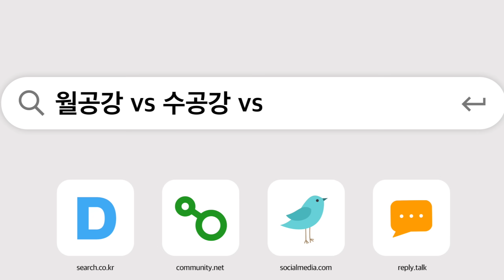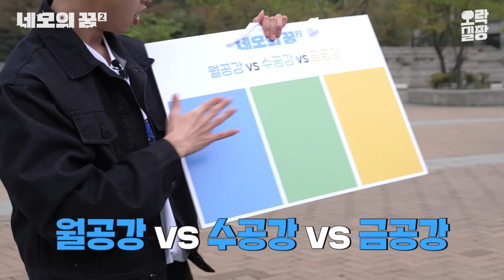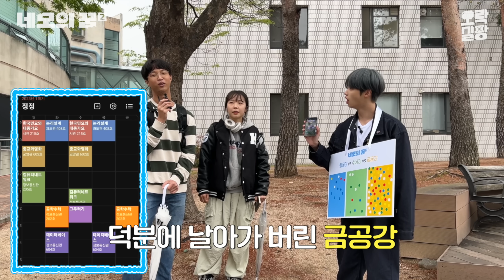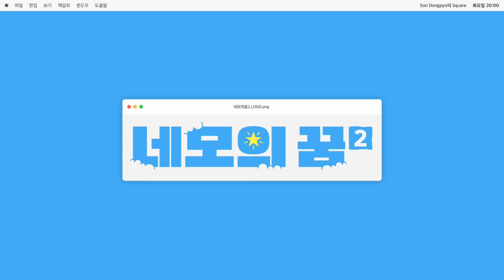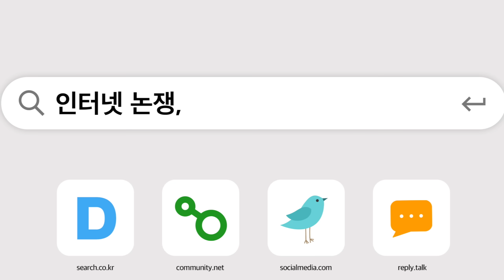공강이 있다는 것 자체가 행복입니다 [네모의 꿈2] EP.11 (ENG SUB)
전국 대학생 자랑~ 나의 공강 요일은?
월요일 vs 수요일 vs 금요일

00:00 언제든 쉬는 날이 있는 게 부러워요…🥺
00:13 드디어 돌아온 네모의 꿈2🩵
01:30 고려대에서 내 포카 만난 썰 푼다.mp4
02:40 금공강을 하는 이유…🍻
03:23 촬영만 하면 비가 내리길래…
04:07 다람쥐길🐿️에서 다람쥐를 만나면…
04:30 새내기들에게 보여주는 사회인 동표의 매운맛
05:42 엠티 장기자랑 미리보기
07:01 그냥 장기자랑(?) 미리보기
08:09 CC 선후배와 함께 한 딸기당근수박참외 메론~ 게임🍈
10:07 고려대학교의 놀라운 신입생 복지
10:57 🥔강원도민🥔들의 시간표 대결, 과연 승자는?
13:17 교내 데이트 장면 목격
14:26 02가 추는 04년생 클럽 댄스
14:48 고려대학교에서 알아본 오늘의 결론‼️
15:40 엄마 좀 웃어봐~
인터넷 논쟁, 딱 정해드립니다! 논쟁 종결 예능 [네모의꿈2]

🔔매주 (화) 저녁 8시🔔

🚫출연자를 향한 지나친 비방과 욕설은 삼가 부탁드립니다🚫